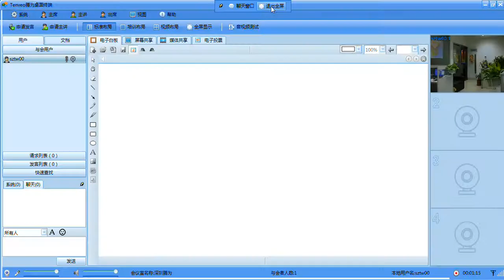WS V720 10X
WINSAFE Hot Sale 10X USB PTZ Video Conferece Camera.